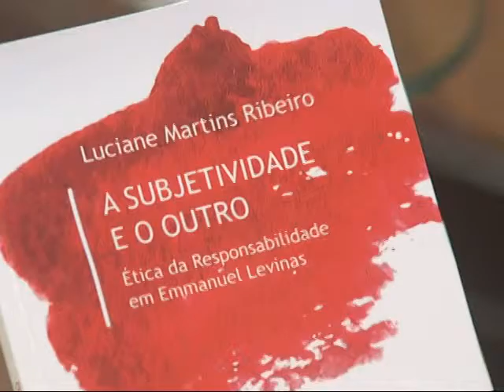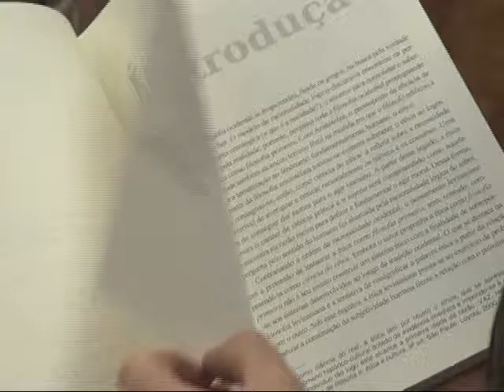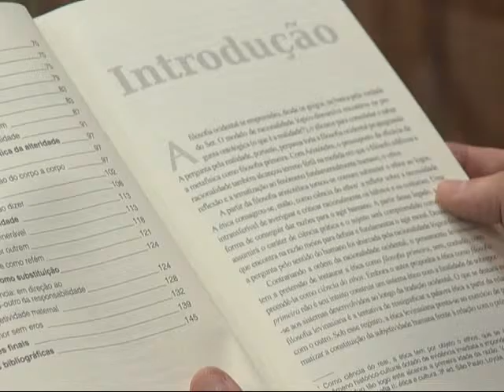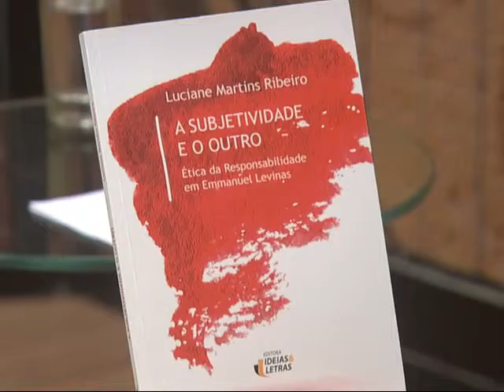Religare - Conhecimento e Religião sobre a subjetividade e o outro, parte 2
Flávio Senra entrevista Luciane Martins

A ÉTICA LEVINASIANA PROBLEMATIZA A CONSTITUIÇÃO DA SUBJETIVIDADE A PARTIR DA RELAÇÃO VIVIDA COM O PRÓXIMO, RECONHECENDO NO SER HUMANO ALGO QUE LHE É PRÓPRIO: SUA VULNERABILIDADE FRENTE AOS OUTROS. PARA FALAR SOBRE A  SUBJETIVIDADE E O OUTRO – ÉTICA DA RESPONSABILIDADE EM LEVINAS